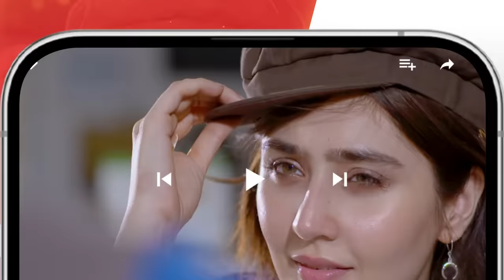Rah e Junoon - Ep 20 [CC] 21 Mar 24 Sponsored By Happilac Paints, Nisa Collagen Booster & Mothercare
Digitally Assoicated By "Mothercare"

CAST :
Danish Taimoor
Komal Meer
Saba Faisal
Mehmood Aslam
Hiba Ali
Zain Afzal
Ali Tahir
Sabahat Adil
Hurriya Mansoor
Agha Talal
Farida Shabbir
Shahvaar Ali Khan
Durre Nayab
Huma Tahir